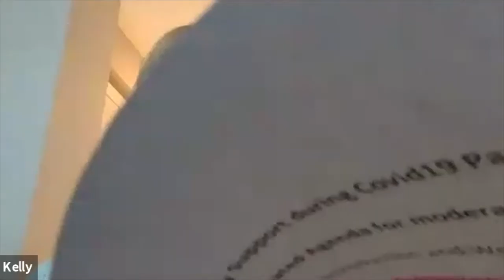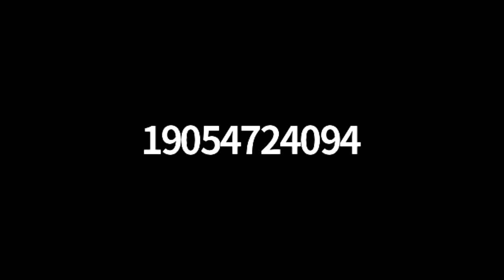Let's Talk Part 1: Family Support During the COVID-19 Pandemic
Today's Topic: Business Continuity and Good Practices

Dear Members:

Families Canada is launching a series of facilitated online discussion forums on the current COVID-19 pandemic and its impact and effects on Canada’s family support sector. This series of discussions will help deepen understanding of the pandemic. Join the conversation to hear challenges other organizations in the family support sector are facing and share promising practices to best serve our families during this time.

Date Aired Live: Friday, March 20th, 2020
Time: 13:00h EST (Ottawa)

Stay safe and stay strong!

Families Canada